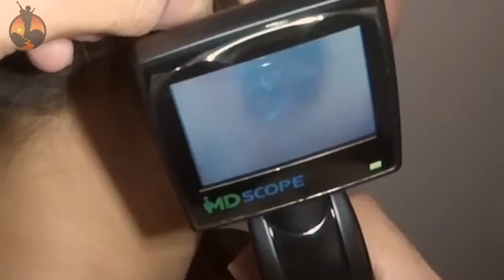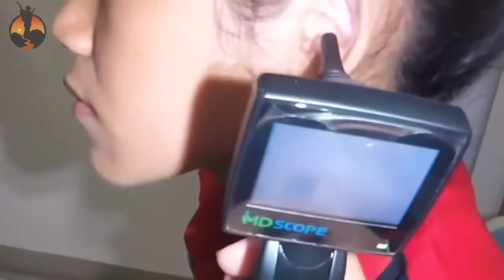Cute Girl's Hard & Dry Earwax Blockage Removal 看起来舒服的几例清除 外耳道挖耳屎清理耳垢